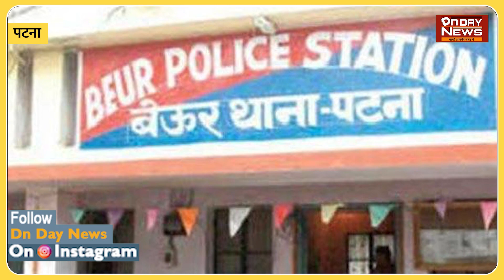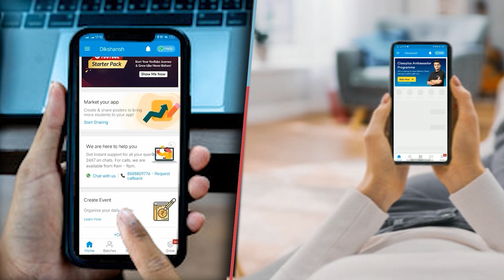जेल में बंद अपराधी बाहर घटना को कैसे दे रहे हैं अंजाम देखें पूरा Video